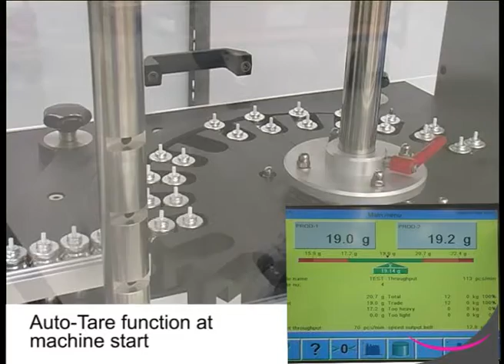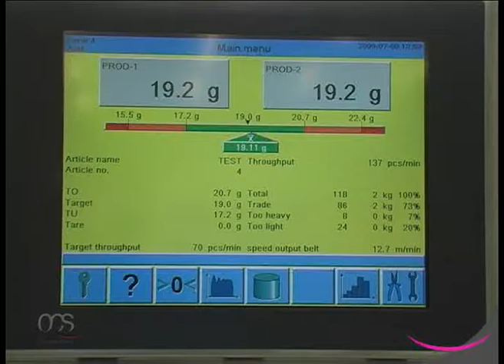Aerosol2 HC IS D 4 3 GB